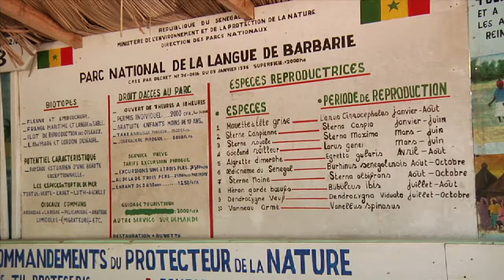Birdwatching au Sénégal -- le pays des oiseaux migrateurs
Les amateurs d'oiseaux peuvent vous le confirmer: le Sénégal est une destination exceptionnelle pour l'observation des oiseaux, qui choisissent  ce pays de l'Afrique Occidentale comme lieu de destination après la traversée du Sahara. Hérons striés, pélicans blancs, cigognes au bec jaune, oies égyptiennes, marabouts africains et martin-pêcheurs striés, sont seulement quelques espèces parmi toutes celles que vous pourrez admirer au parc National de Djoudj.
Dans le parc de Barbarie, péninsule à proximité des bouches du fleuve Sénégal,  vous rencontrerez plutôt les espèces typiques des zones côtières humides: aigrettes, mouettes à tête grise, hirondelles de mer, sternes, courlis, barges rousses, bécasseau maubèche, tournepierres...
Toutes les informations pour planifier votre itinéraire éco-touristique sur InConTra Sénégal!